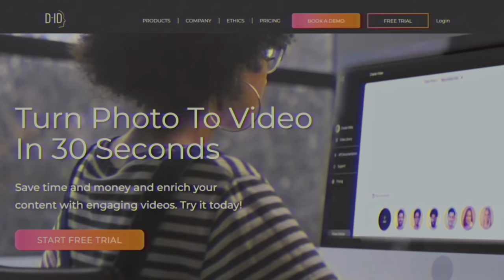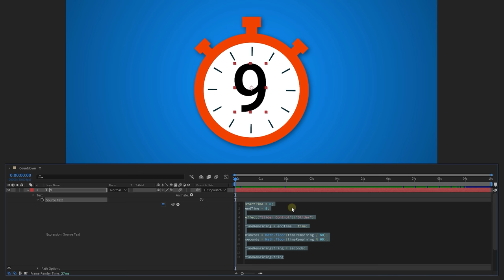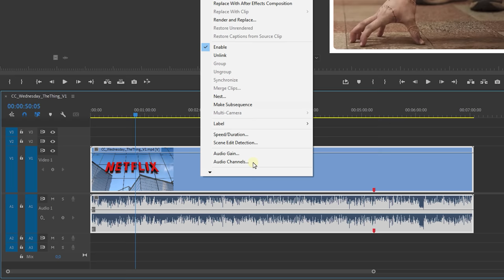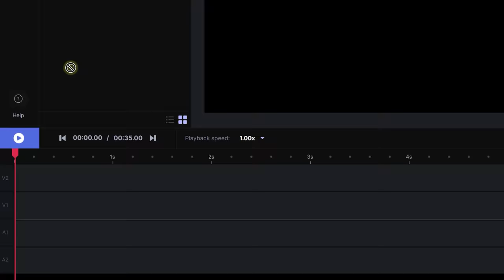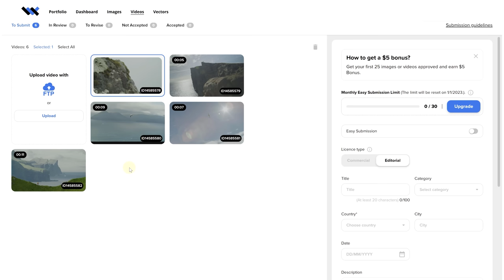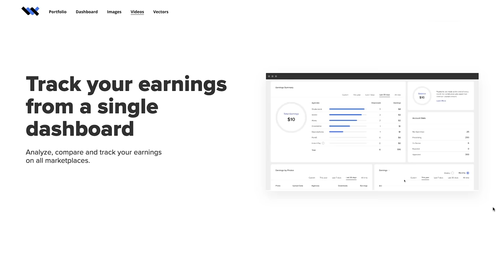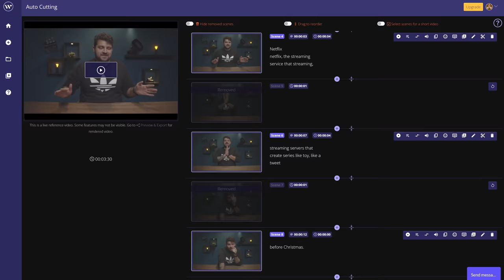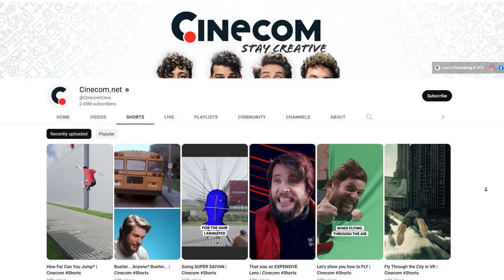A.I. Tools Video Editors NEED to Start Using!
🎬 Master Filmmaking, Video Editing, & VFX in One Bundle! - Learn how to use different A.I. tools to enhance your Video Editing Workflow in this tutorial video.

More A.I. Tutorial Videos